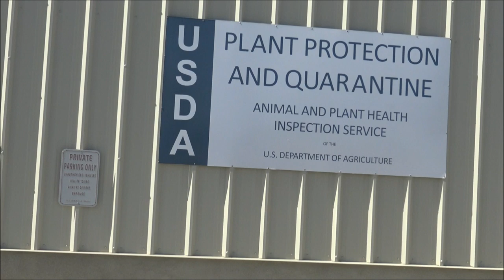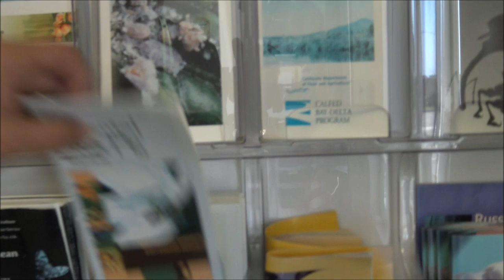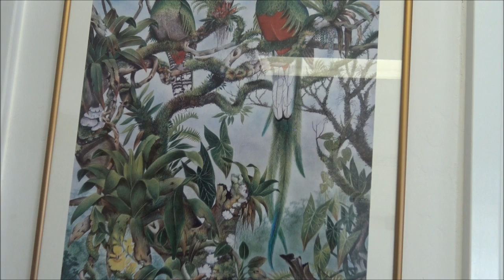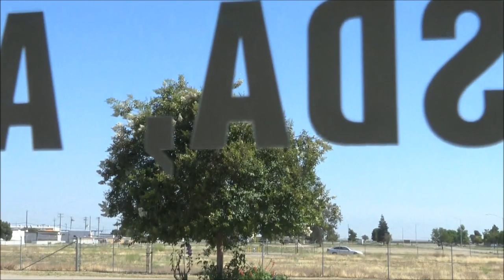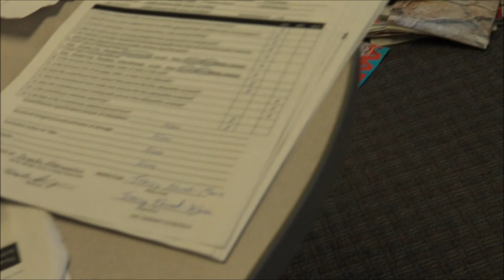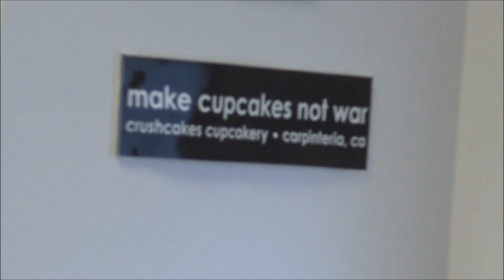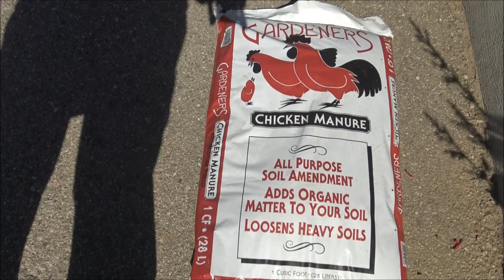Federal Officer Holds Door For Me To Not Go Inside Federal Building And Record-1st Amendment Audit